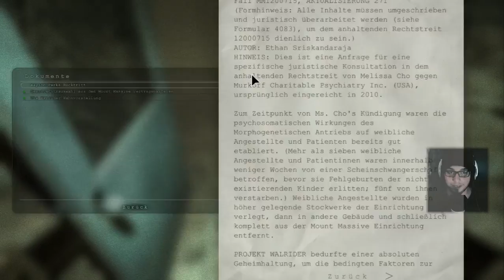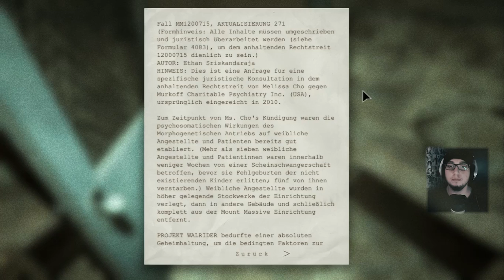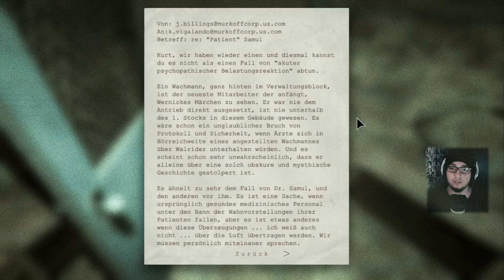OUTLAST : WHISTLEBLOWER #004 ►Bekannte Gefilden [DE/HD][DLC] | OGA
▼ Die Anstalt hat 24/7 geöffnet auch im DLC ▼

•Genre: Horror
•Publisher: Red Barrels Games
•Entwickler: Red Barrels Games ( 2014 )